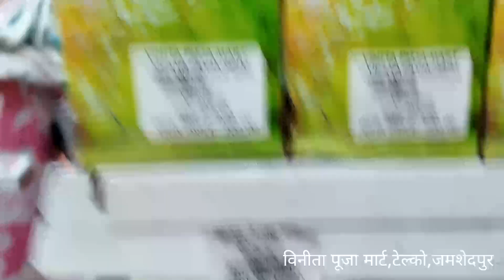विनीता पूजा मार्ट,टेल्को || Vinita Puja Mart,Telco